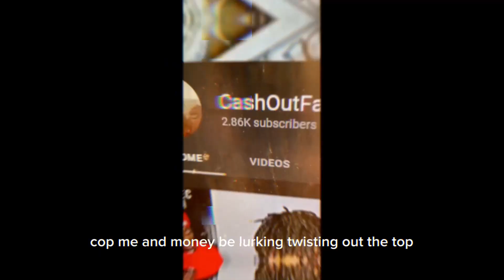WHAT?!!! FBG MURDA - Exposin His Ass (Official Music Video) CashOutFabo Reaction